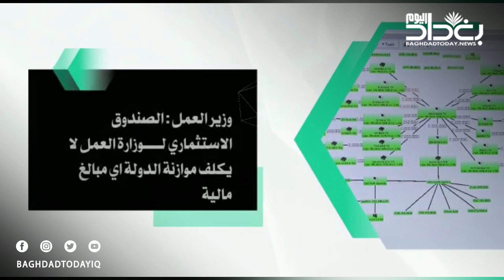إلى شريحة العمال المضمونين.. تعرّف على حقوقك ضمن قانون الضمان الإجتماعي المقرر تشريعه